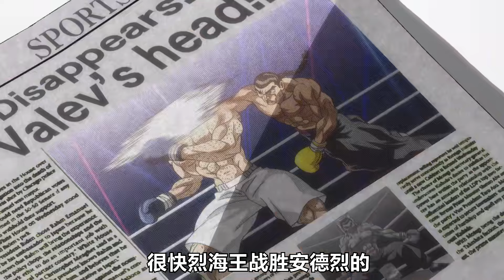烈海王竟然不出一拳就將前世界冠軍打倒？動漫